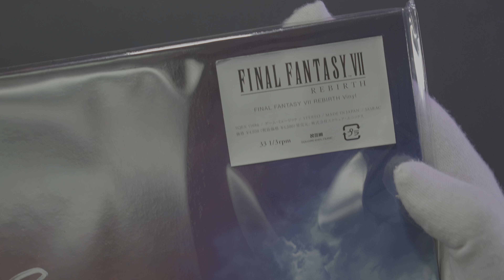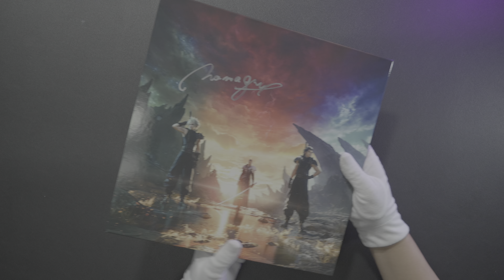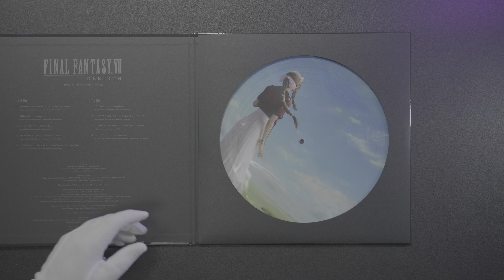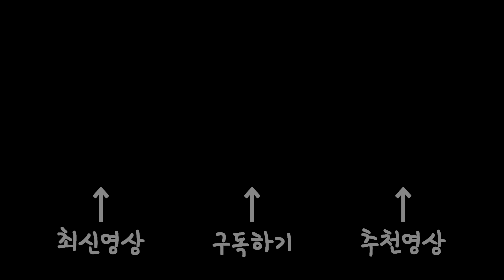파이널판타지7 리버스 바이닐(LP) 언박싱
"위 링크로 접속후 구매시 쿠팡파트너스 활동의 일환으로 이에 따른 소액의 뽀찌를 받아 유튭 살림에 보탬이 됩니다"

질문은 디테일하게 답변드리기 위해 카페에다 해주시길 바랍니다.